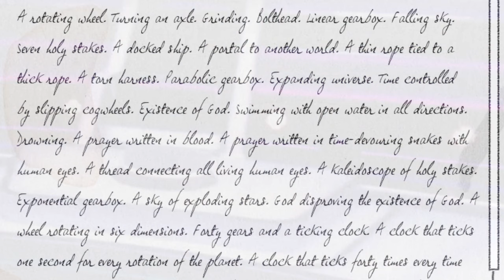Doki Doki Literaturę Club - the Sixth Anniversayori!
Disappointed that no-one understands her esoteric poetry, Yuri channels a bit of reality TV for some mass appeal. Meanwhile, Monika resorts to some interesting tactics to grow the club's membership.

Happy new year, by the way. God knows why you're still here.